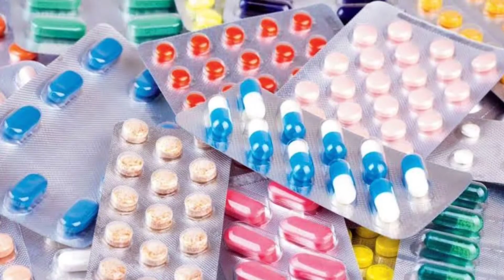ઝાડા થઈ ગયા હોય તો બધું છોડી આ ઉપાય કરો દવા કરતા પણ ઝડપી અસર | डायरिया के घरेलू उपाय